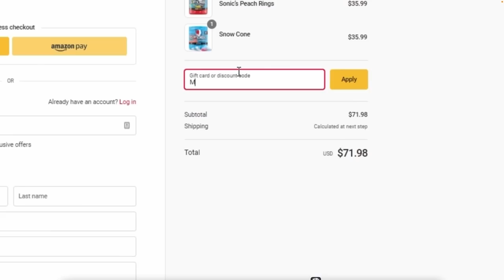JKLFDSGJJKW7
In today's Rocket League video, we face off against Supersonic Legends in a 2v2 tourney